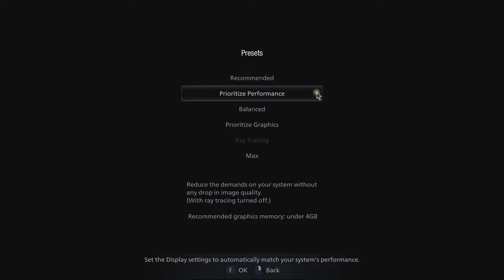🎮 NVIDIA GeForce RTX 3050 [Laptop, 60W] - Resident Evil Village gameplay benchmarks (1080p)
💻 Test Configuration:
• 2x8 GB RAM
• External Monitor

✅ LaptopMedia.com